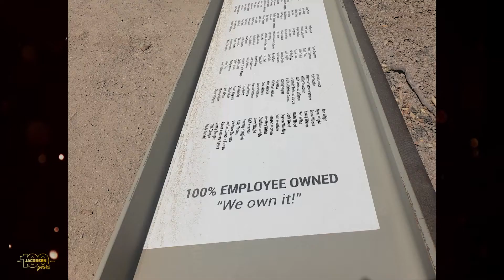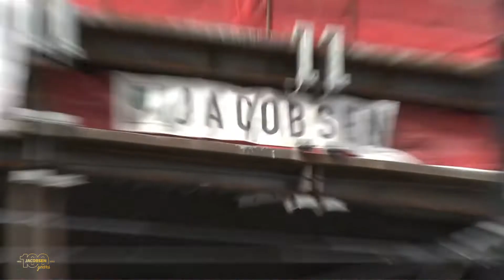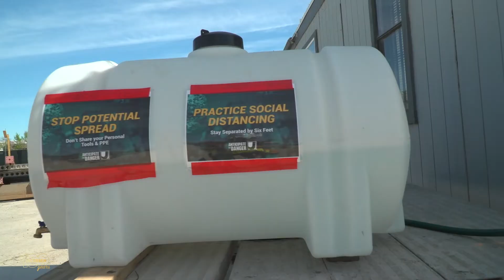The Jacobsen story: Celebrating 100 years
From humble beginnings, Jacobsen has grown, thrived and made a lasting difference in our communities for 100 years. This is our story.